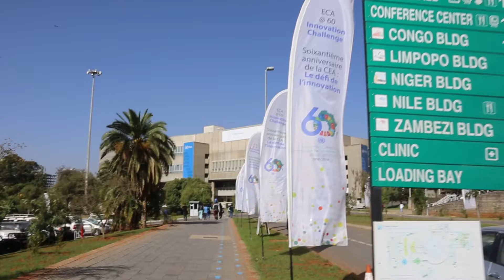Marie Sock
Marie Sock  Speaking in Ethiopia as APPI Ambassador